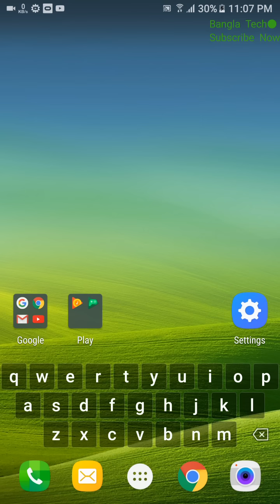এই অ্যাপসটি ব্যবহার করলে আপনার ফোনের স্পিড দিগুন বেড়ে যাবে | Best Android Launcher 2017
এই অ্যাপসটি ব্যবহার করলে আপনার ফোনের দিগুণ স্পিড বেড়ে যাবে | Best Android Launcher 2017 |

৯০০+ বেশি মোবাইল টিপস ভিডিও আছে চাইলে দেখতে পারেন আপনাদের অবশ্যই কাজে দিবে।

If you like my video Please:

Like|Share|Comments